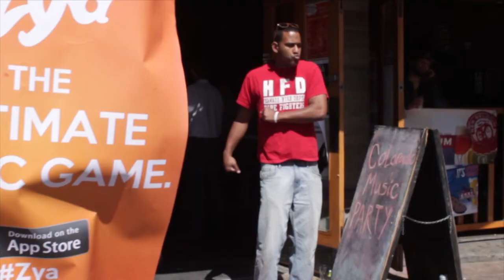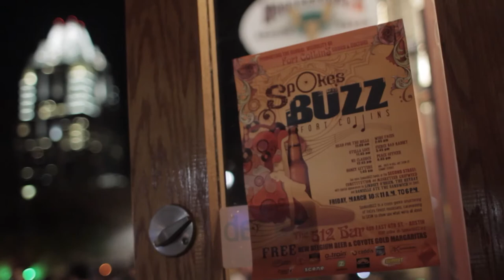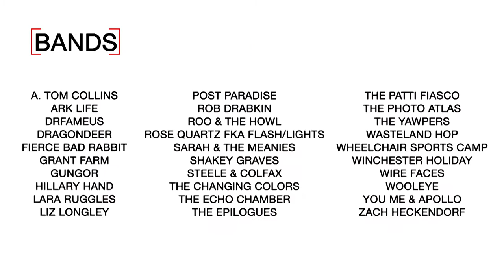Colorado Music Party: Revolution Wrap-up 2014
The Colorado Music Party: Revolution in Progress!

Presented by SpokesBUZZ, Reverb and OpenAir, the Colorado Music Party 2014 featured 30 bands in 2 days at The 512 on Sixth Street. With Shakey Graves, You Me & Apollo, many more ... and beverages galore from Colorado: The Center of the Revolution.

Video by Tomas Herrera of NoCoast Artists with the generous support of Grant Consulting, Inc. Music: "Blackalicious" - The Echo Chamber, "Sister Mary" - The Yawpers, "Colorado" - Grant Farm. Revolution: COurtesy of CO.

Sponsored by: Mishawaka Amphitheatre, Red Rocks Park & Amphitheatre, Colorado Tourism Office, Colorado Creative Industries, New Belgium Brewing Co., Illegal Pete's, Yellowbright Inc., Snowmass Mammoth Fest, Telluride Blues & Brews, Band Dynamics, Unconventional Ink, Sweetwine Entertainment Group, 7s Management, Colorado Case Company, Door to Door Organics, Chipper's Lanes, Born Custom Guitars, Immersive Records, The Denver Post Underground Music Showcase, and Shaped Music!